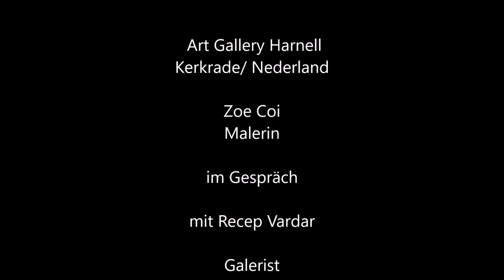Die Malerin Zoe Coi in der Art Gallery Harnell Kerkrade Nederland